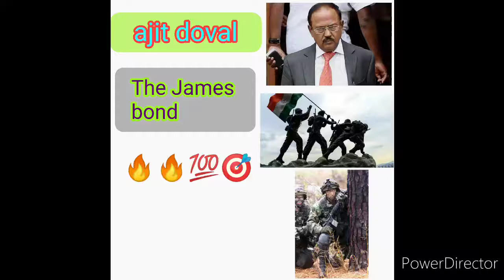Ajit Doval 🔥 The James bond 🔥🎯 important missions 💯👍🔥